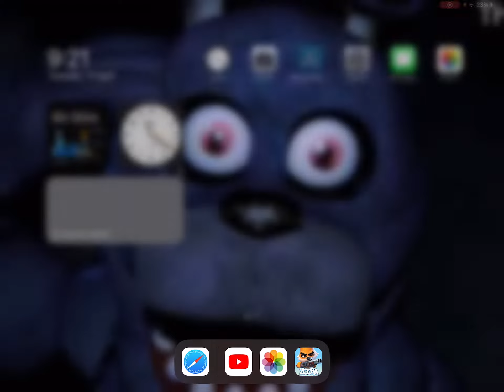Zooba nix with legendary weapon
Ramadan Kareem my toys